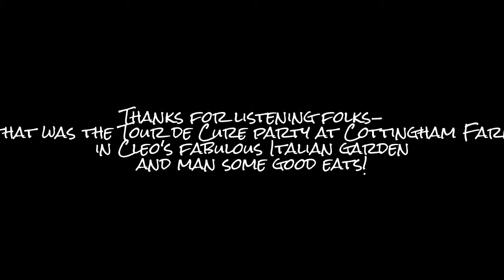The Sob Sisters- Honey You Don't Know My Mind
Classic Jeff Oliver delivery- that old time je ne sais quoi. Everybody loves this old Flat and Scruggs favorite, always best with polyphonous bluegrass harmony singing to back up the drawl.